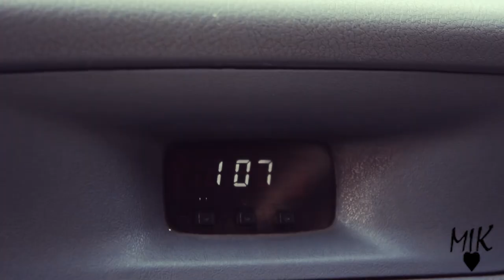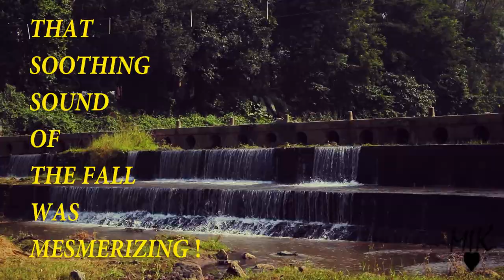Purulia - A Travelogue (Part 1) | Travel Diaries | Made In Kolkata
We dig into the vast span of Ayodhya Hills starting our journey from Purulia in West Bengal. The experience falls in with varied extravaganzas and shocking new revelations. Let's go on this journey together to Ayodhya and explore the beauty of the place.

Distance from Kolkata to Purulia is 298.8 kms via NH19 and NH314.
Distance from Purulia to Ayodhya Hills is 43.3 kms.
Distance from Ayodhya Hills to Baghmundi is 3.7 kms via Ayodhya Hills Road.

Hotel(s) in Ayodhya Hills / Baghmundi -

Local Guide -
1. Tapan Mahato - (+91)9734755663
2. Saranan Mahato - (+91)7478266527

Travelogue made by :
1. Sayantan Mondal
2. Rudradev Bhattacharya
3. Arkadeep Kundu

Directed by :
Rudradev Bhattacharya

Cinematography by :
Sayantan Mondal

Edited by :
Arkadeep Kundu